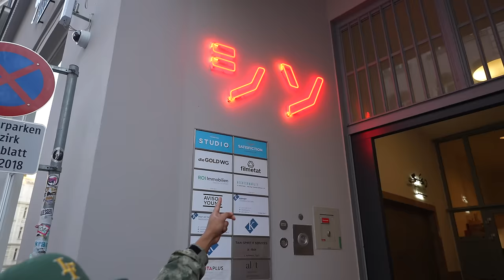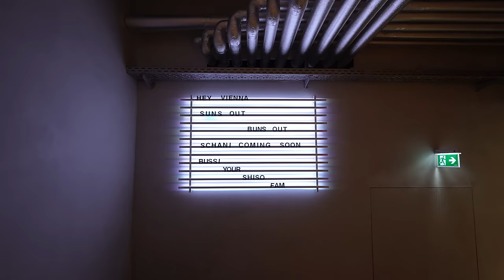Wir testen neuen BERLINER BURGER in meiner Stadt 🇦🇹